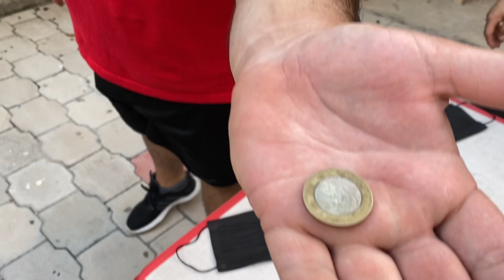LA RAYITA LOC4 😜 || FINAL ÉPICO || LosCompasCLN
Muchas gracias por el apoyo bendiciones para todos !!